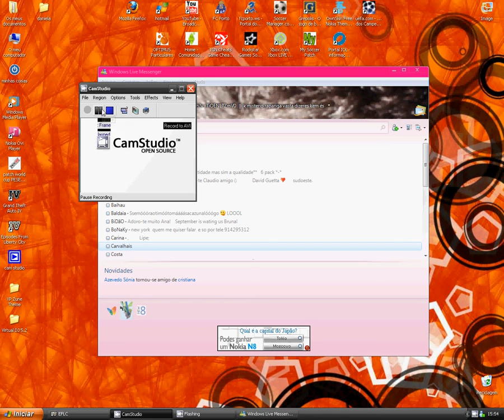GTA TBOGT Portugal Flags